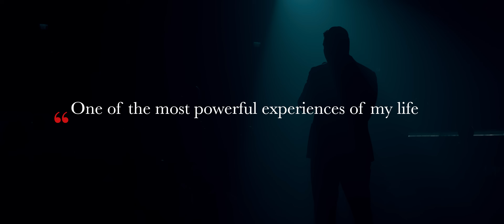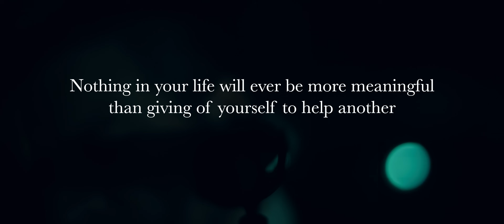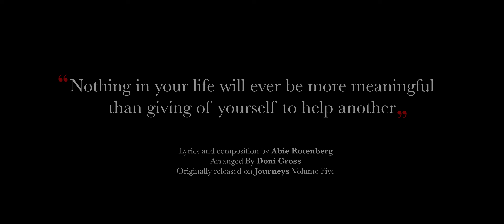MORDECHAI SHAPIRO - NOTHING IN YOUR LIFE (Official Video) - מרדכי שפירא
Ezer Mizion, the world's largest Jewish Bone Marrow Registry, has saved thousands of lives to date. You can save another.
Ezermizion.org

Words & Music By: Abie Rotenberg
Produced and Arranged By: Doni Gross
Originally released on Journeys Volume Five

Music video produced by OlamMedia עולם ומלואו
Co-produced by 2move / Olevsky & Kirstein
Director: Aharon Orian
Producer: Chana Orian
Concept: OlamMedia
Screenplay: OlamMedia & 2Move
Editing: Miri Olevsky & Gili Kirshtein
Post Production / Online: JLM by OlamMedia

Links to download and/or stream Nothing in Your Life and other selections from Journeys Volume Five:

YOU MIGHT COMPOSE THE SWEETEST SONG
SCALE THE HIGHEST MOUNTAIN - DON’T GET ME WRONG
THESE ARE WONDERFUL THINGS – EVEN SIGNIFICANT THINGS

YOU CAN STRIVE FOR WEALTH, FAME & SUCCESS
AND TRUST I’LL THINK OF YOU NO LESS

BUT NOTHING IN YOUR LIFE WILL EVER BE MORE MEANINGFUL
THAN GIVING OF YOURSELF TO HELP ANOTHER
NOTHING IN YOUR LIFE WILL EVER BRING MORE JOY TO YOU
THAN FINDING A WAY TO SHARE - A LITTLE PIECE OF YOUR HEART

NOTHING IN YOUR LIFE WILL EVER PLEASE THE HEAVENS MORE
THAN SHOWING COMPASSION AND LOVE
NOTHING IN YOUR LIFE WILL EVER BE MORE BEAUTIFUL
NOTHING IN YOUR LIFE, NO NOTHING IN YOUR LIFE

SAIL THE SEVEN SEAS, DRINK THE FINEST WINE
PAINT A MASTERPIECE, WHY I THINK THAT’S FINE

YOU CAN STUDY LIFE’S DEEP MYSTERIES
TURN SIMPLE WORDS INTO POETRY

NOTHING IN YOIR LIFE WILL BRING MORE JOY TO YOU
AND THE GOOD YOU DO CAN LAST FOREVER
NOTHING IN YOUR LIFE CAN BRING YOU MORE FULFILLMENT
THAN YO GIVE YOUR LOVE
GIVE YOUR HEART
GIVE OF YOURSELF